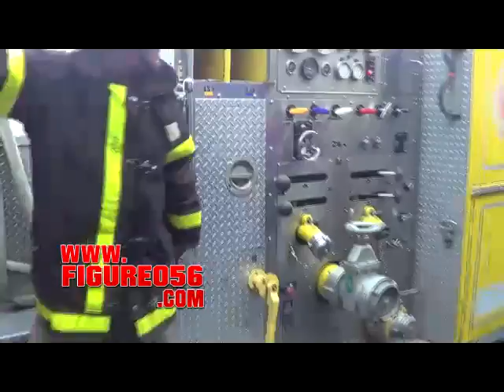Parte 3 Fuego en la zona centrica de SFM destruye mas de 10 tiendas